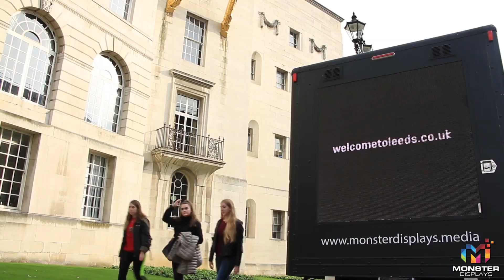Leeds BID Digital Advan campaign | Monster Displays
Leeds Business improvement district launch marketing using digital ad vans.

FIND OUT MORE ABOUT US:
Outdoor advertising reaches 98% of the UK population every week. Not only that, but campaigns which include outdoor advertising have been shown to produce a bigger increase in profits.

That's where we're here to help. We offer digital out-of-home advertising for your company in the form of tri digi ad vans. Make your message roar with the sheer size of them - they're monstrous!

We've worked with a range of big brand clients, from V Festival to Cineworld. If you'd like to explore using DOOH advertising for your company, we’ll sit down with you and develop a high impact digital campaign based on your objectives, budget and target audience.

Together, we’ll figure out the best routes, hot spots and competitor locations to place your message, whether that be during prime time traffic; key events like festivals and fairs; or right on your competitors doorstep (literally). Once we have developed and mapped out your campaign, our trusted team of professionals will deliver and oversee it until completion.